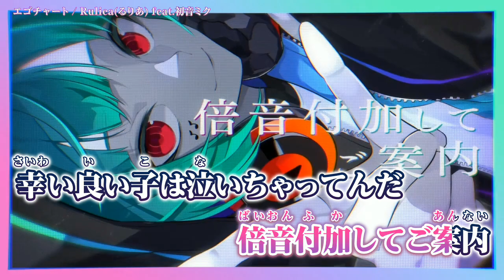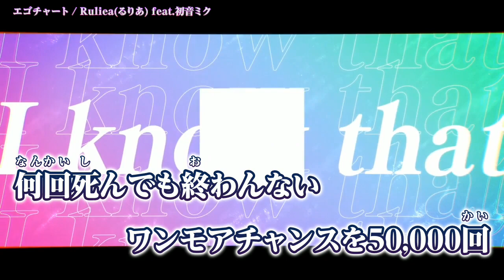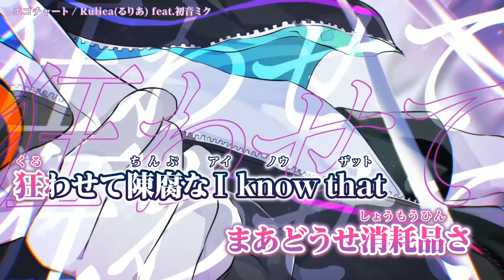【ニコカラ】 エゴチャート 【Offvocal】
エゴチャート/Ruliea feat.初音ミク のカラオケ動画です。

※動画および音源をお借りしました。
ｰｰｰｰｰｰｰｰｰｰｰｰｰｰ
Original Credit